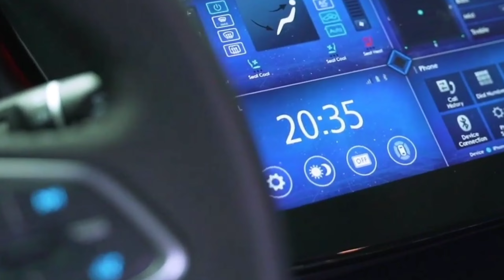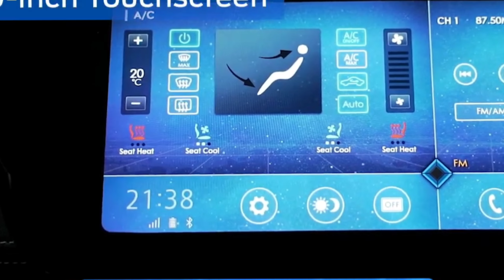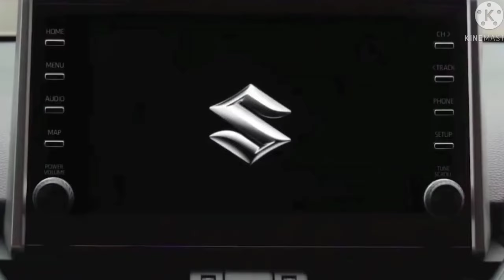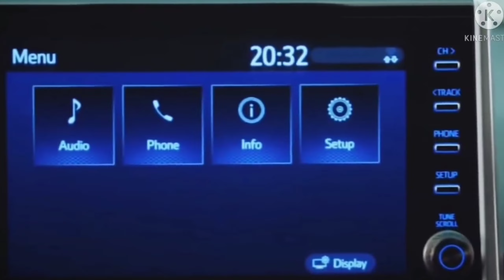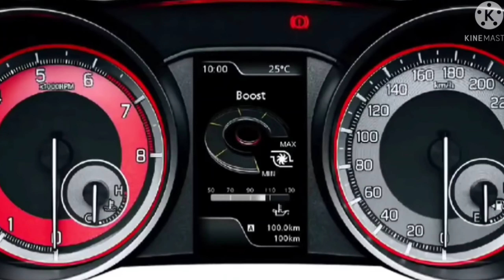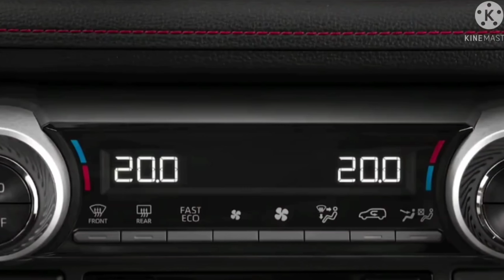2022 SWIFT MODEL💥|| केवल ₹3.22 लाख में SUZUKI LAUNCH हुई, ये सस्ती 6-Seater SUV कार, 37Km माइलेज🔥🔥🔥